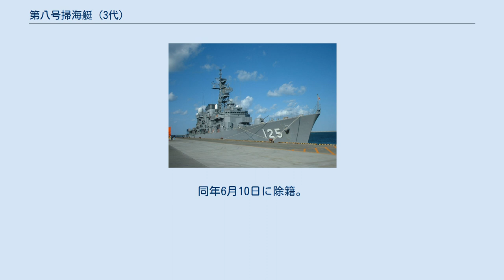第八号掃海艇 (3代)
第八号掃海艇（だいはちごうそうかいてい）は、日本海軍の掃海艇。
第七号型掃海艇 (3代)の2番艇。
 1937年（昭和12年）12月11日、浦賀船渠で起工。
1938年（昭和13年）4月15日、掃海艇に類別。
1939年（昭和14年）2月15日に竣工。
佐世保鎮守府籍に編入。
 1939年から1940年（昭和15年）にかけて、日中戦争において華南の作戦に参加。
 1941年（昭和16年）6月1日、第三艦隊第一根拠地隊に編入。
同年12月8日、太平洋戦争に参加し、比島レガスビー攻略作戦に参加。
以後、メナド、ケンダリー、アンボン、マカッサル、クーパンの各攻略参戦で船団護衛に従事。
 1942年（昭和17年）3月10日、第二南遣艦隊第二十一特別根拠地隊に編入。
同年7月25日、西部ニューギニア攻略参戦に参加。
その後、トラック、パラオ方面での船団護衛、スラバヤ方面の掃海に従事。
 1944年（昭和19年）8月25日から同年9月21日まで、スラバヤで入渠して整備を実施。
その後、スラバヤ、アンボン、マカッサル、ボルネオ北東岸なとで船団護衛に従事した。
 終戦をスラバヤで迎え、1946年（昭和21年）7月10日、シンガポールケッペル湾外でイギリス海軍により海没処分。
同年6月10日に除籍。